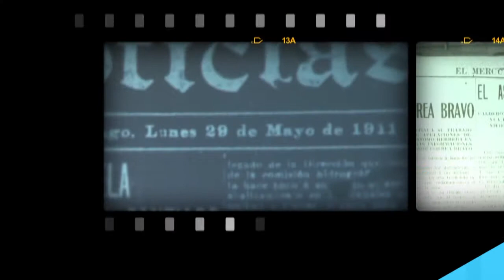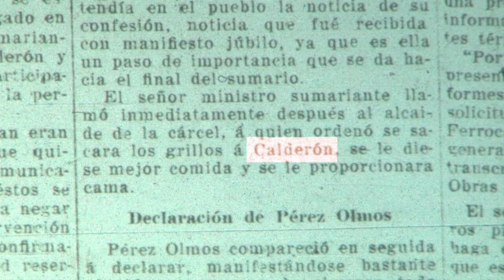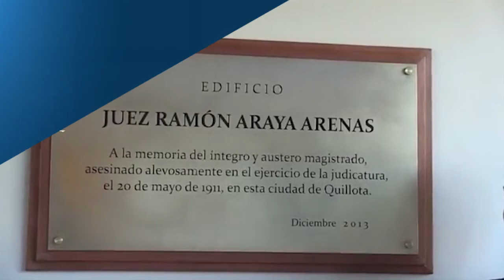Noticiero Judicial: Fallos Históricos – El juez mártir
En 1911 el abogado y juez letrado de Quillota, Ramón Araya, fue asesinado afuera de su casa, en venganza por enviar a prisión a un delincuente. El crimen por encargo terminó con 3 condenados, uno de ellos, a pena de muerte. Un trágico hecho que convirtió al magistrado Araya en el único mártir del Poder Judicial, al morir por un acto de servicio.